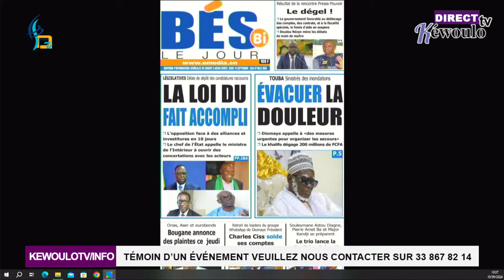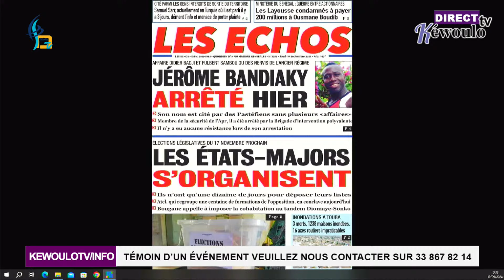Arrestation de Jerome Bandiacky : Les revelations explosives de Clédor Sene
Assemblée nationale dissoute,qu'en est-il des parrainages, les réalisations de Cheikh T.Diéye..